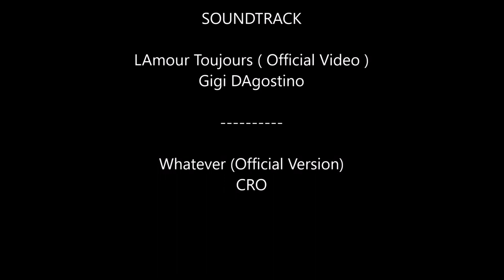MODELLFLUGTAGE 2017 IN BALSTHAL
Diese Video wurde von Steven Stalder für die mfg-Balsthal erstellt
so wie auch die enthaltenen fotos können bei bedarf bei mir schriftlich eingeholt werden un jede veröfentlichung dieses bild materials wird verfolgt ausser die  mitglider der mgg-balstal so wie der teilnemenden modellflugvereine und personen ist es gestatet

Links